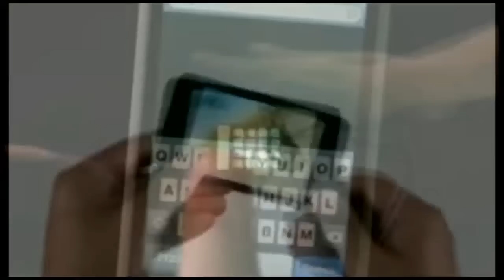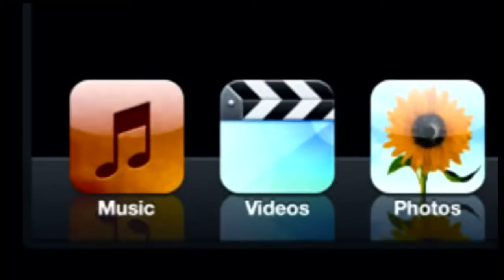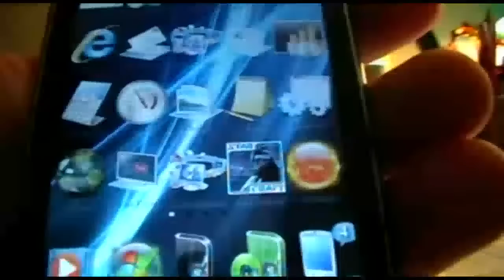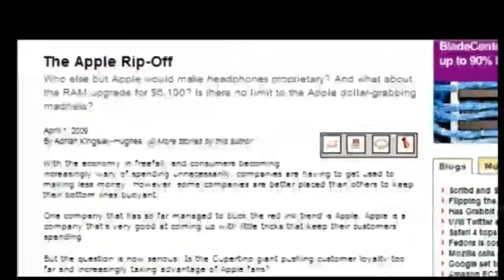iPod Touch Jailbreak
A short documentary on iPod Touch Jailbreaking.

This was a Creative Arts Assingment